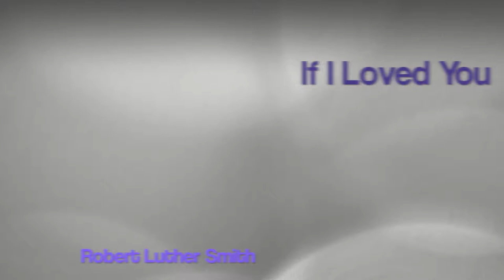The Robert Luther Smith Orchestra: If I Loved You